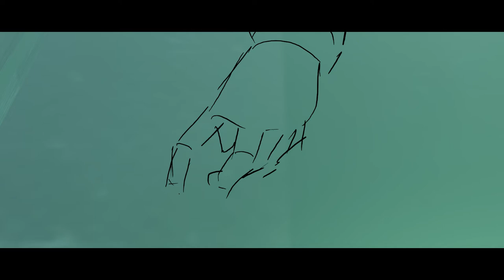Animation Animatic | University final Project full animatic